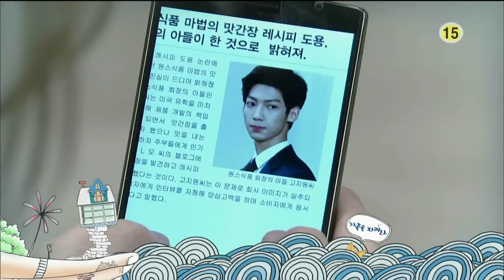151023 가족을지켜라 예고 ㅣ KBS방송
저녁 일일극 '가족을 지켜라'
월~금요일 밤 8:25 KBS 1TV 방송,